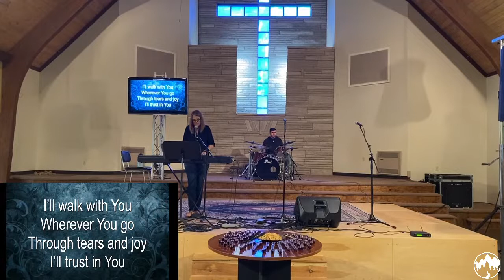Sunday May 22